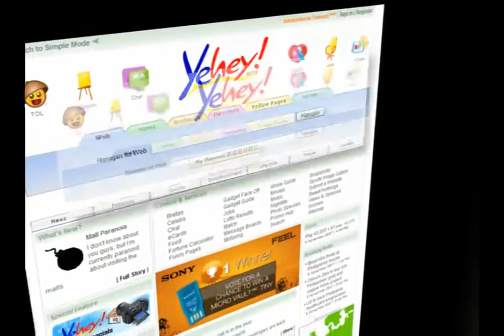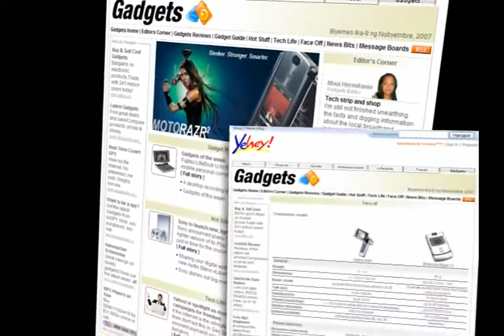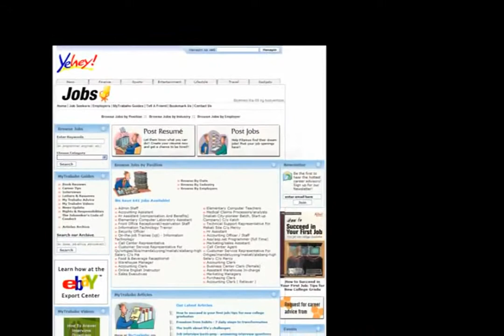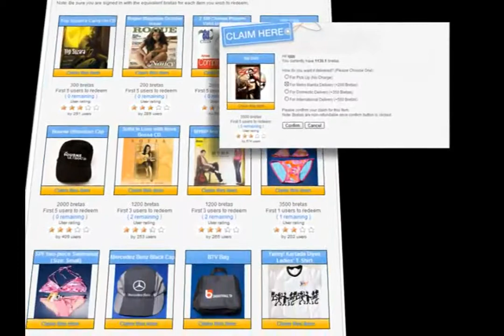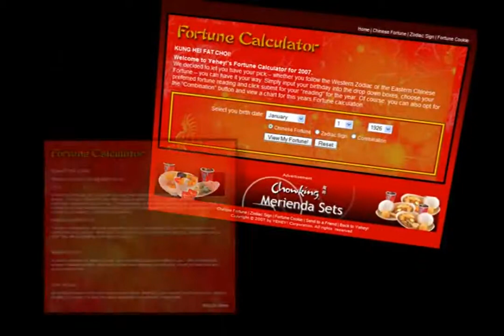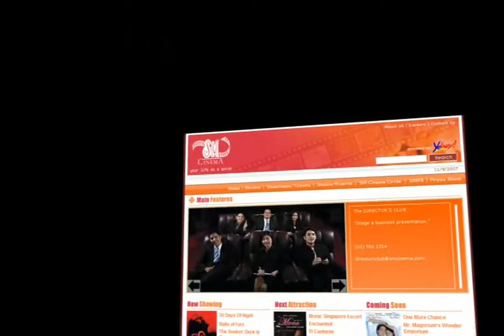2007 Yehey.com AVP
2007 Yehey AVP for Client presentations